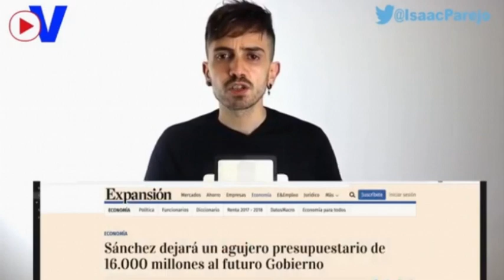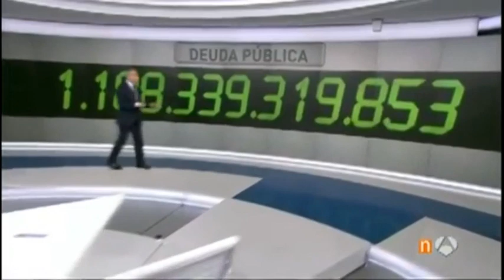PSOE ruina de ESPAÑA. Déficit y Paro.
Extracto unido de dos vídeos sacados de youtube... Del canal de Isaac Parejo:
en referencia a las encuestas que dan como ganador al PSOE de las próximas elecciones del 28 de Abril de 2019...